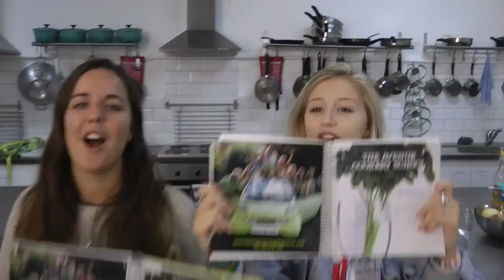Welcome to the Avenue Cookery School.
“Possibly the most fun cookery school in London”

Established in 2004, The Avenue London Cookery School – now a family run school – thrives on all things foodie and incorporates love and enthusiasm into carefully structured courses.

The point is to teach our students of all ages and levels to understand food. It’s time to
move away from cookbook dependency and start treating recipes as sources of inspiration and guidance.

We offer anything from 3-hour evening classes to 2-week Chalet Host courses – as well as anything bespoke for those special occasions!

Individually, and as a team, we have years of experience; discovered skills and
handy tips to share with those who want to come and join our kitchen adventures.

Check out our London based courses to see what tantalises your taste buds!